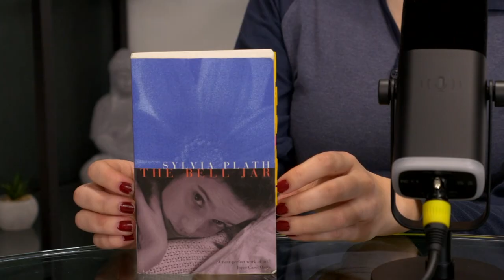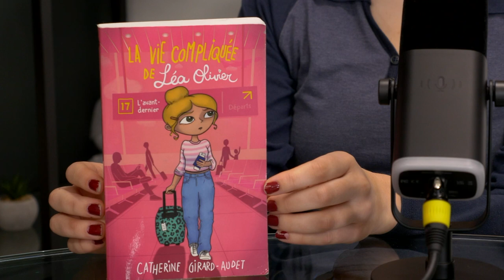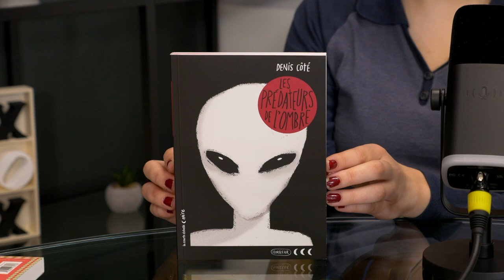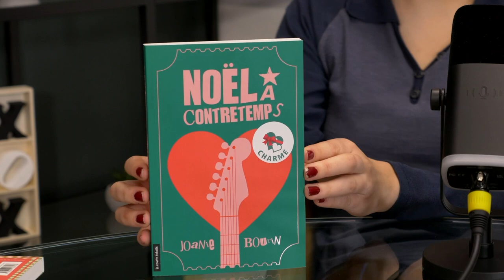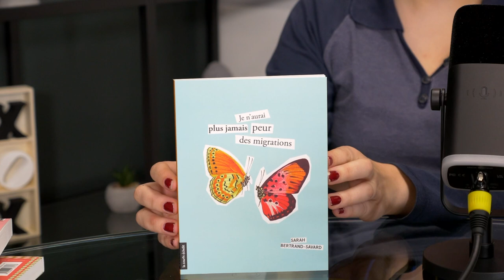Une lecture qui a changé ta vie! S2 #5 | Librairie du Portage avec étudiantes du Collège Notre-Dame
𝐃𝐢𝐬𝐜𝐮𝐬𝐬𝐢𝐨𝐧 𝐚𝐮𝐭𝐨𝐮𝐫 𝐝’𝐮𝐧𝐞 𝐥𝐞𝐜𝐭𝐮𝐫𝐞 (𝐨𝐮 𝐮𝐧 𝐥𝐢𝐯𝐫𝐞) 𝐪𝐮𝐢 𝐚 𝐜𝐡𝐚𝐧𝐠𝐞́ 𝐭𝐚 𝐯𝐢𝐞!

Notre deuxième balado au Collège Notre-Dame & le dernier de la saison! Eh oui, déjà!!! Cette fois-ci, j'ai eu le plaisir de discuter avec trois autres étudiantes, c'est-à-dire Camille, Rosalie & Charlotte. Elles nous ont présenté une belle variété de livres qui ont changé leur vie, mais aussi ont apporté d'autres points bien intéressants :

- comment une série peut grandir avec nous
- nos choix de lecture après une lecture marquante
- & le fait d'abandonner une lecture en cours de route

Un épisode super intéressant!
Bonne écoute! - 𝑉𝑎𝑙𝑒́𝑟𝑖𝑒